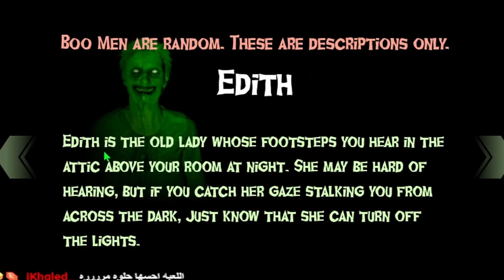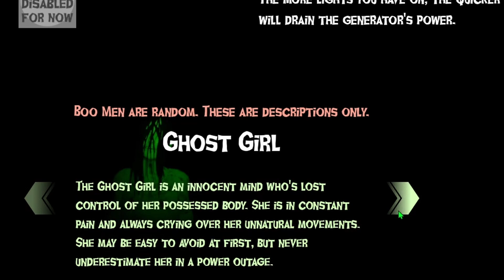Boo Men | اكبر حرامي خواف 😂🔥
بتكون سلسلة اختصار للبثوث للي ماشافها تويتش ان شاء الله تعجبكم
اتمنى انكم استمتعتو والقادم افضل  لاتنسى تشترك بالقناة وشكرا